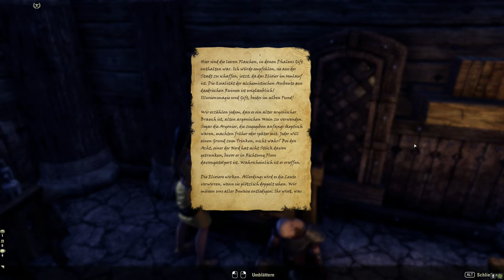Teso #088 - Der Stolz eines Prinzen [Lets Play] [The Elder Scrolls Online]